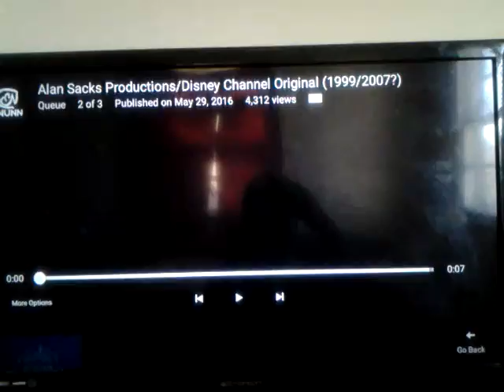Alan Sacks Productions/Disney ChannelOriginal/Buena Vista International "Blue Castle" (1999/2007)(4)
Taken From "Smart House", "The Other Me (2000)", "You Wish! (2003)", "Pixel Perfect (2004)".